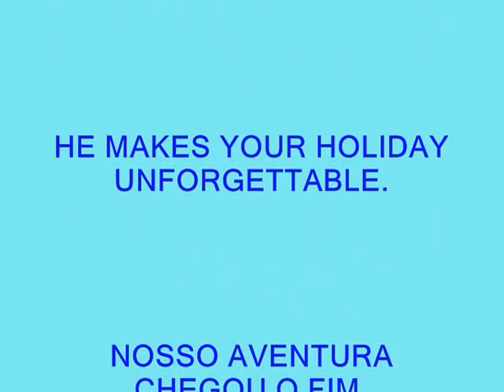AMAZON ADVENTURE. With Águia Amazonas Turismo.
Spending 3 to 4 nights in the Amazon Jungle with Antoni and his crew.The all make your holiday fantastic.